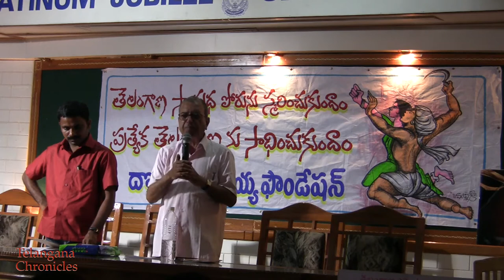Telangana 17th September (Part 13/13): Vimochana, Vidroham, Swatantram, Vileenam ?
Discussion on '17th September' whether it should be called Telangana Vimochana, Vidroham, Swatantram & contemparory Telangana sturggle
Organized by 'Doddi Komuraiah Foundation, Warangal' on 12th September 2010
Speakers: Burra Ramulu, Prof. HaraGopal, N.VenuGopal, POW Sandhya
Moderated by: Asnala Sreenu